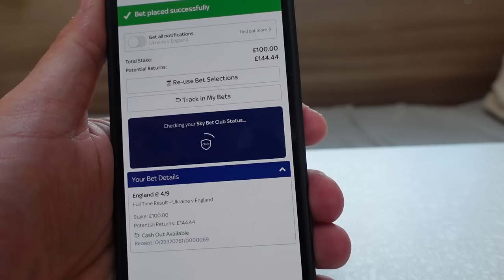What REALLY happens at these South Central Self Build Meet Ups?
Join us as we get to know some great people, see some beautiful vans and watch how the whole community come together to help guide and support members with their own conversions.

Thank you so much to our new friends from the South Central Self Build gang for making us feel so welcome last weekend; I don’t think they noticed we didn’t build our own van!

Recently Steve bought the new Sony A7C Camera for photos & video
For our action and the under water shots we use a GoPro Hero 9 Black
We have a drone we use for our aerial shots, the DJI Mini 2

Our Tefal Ingenio pans
The Ninja Foodi Max Multi-Cooker, Pressure Cooker and Air Fryer
Our Quishion Blankets